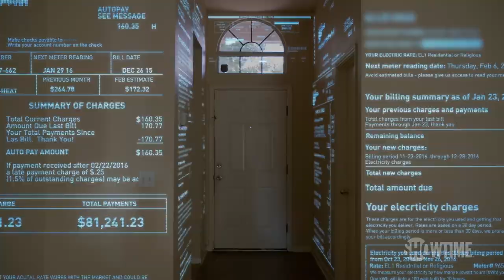Dark Net | 'I Gotta Figure Something Out' Official Clip | Season 2 Episode 3 | SHOWTIME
A young woman in financial trouble turns to the Internet to help pay off her student debt. Dark Net Season 2 documents the vast extent to which our collected information and data is building an interconnected global net that has perhaps rendered us the last generation of privacy. All episodes of Dark Net are now streaming with the Paramount+ with SHOWTIME plan.

About Dark Net:
Advancements in technology have made it possible for us to connect in the most astonishing ways. A documentary series that explores the furthest reaches of the internet and the people who frequent it, Dark Net provides a revealing and cautionary look inside a vast cyber netherworld rarely witnessed by most of us. Provocative, thought-provoking and frequently profound, each episode illuminates an exciting, ever-expanding frontier where people can do anything and see anything, whether they should or not.